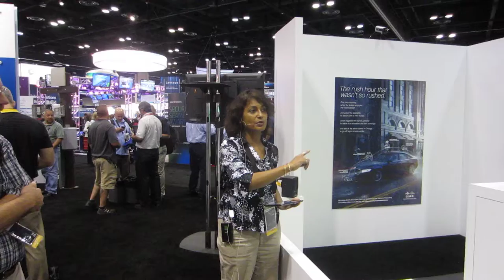Cisco Connected Vehicle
Demo by Mala Devlin